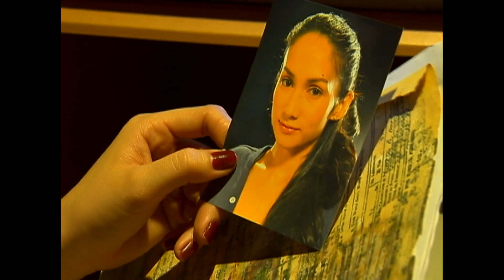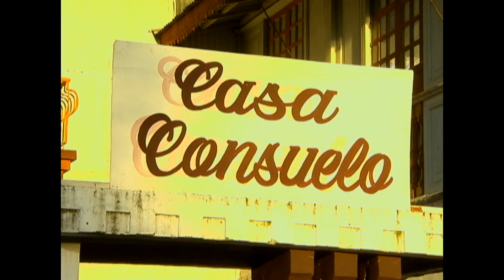PHR-Lumayo Ka Man Sa Akin Episode - 2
Janine sets out for the province of Quezon to search for her mother, Consuelo.

Catch other episodes of Lumayo Ka Man Sa Akin every Monday starting July 4, 2016. This will be available until October 1, 2016 only so don't miss this opportunity!

Episode Cast: Maja Salvador (Janine) / Kathleen Hermosa (Anj) / Patrick Garcia (Matthew) /  Ina Raymundo (Consuelo) / Jason Abalos (Jake) / Guji Lorenzana / Ina Feleo (Carla) / Toby Alejar (Anselmo) / Ariel Rivera (Maurice)